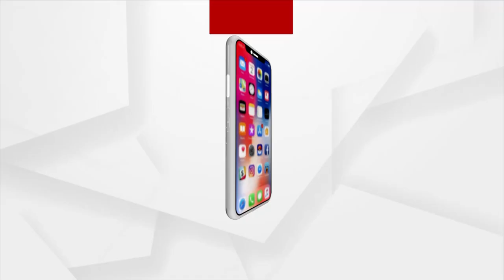Berhampur Marital Dispute:In the name of Homeopathic drug, Sumit gave her abortion pills says Dimple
In the name of Homeopathic drug, Sumit gave her abortion pills, claims Dimple.